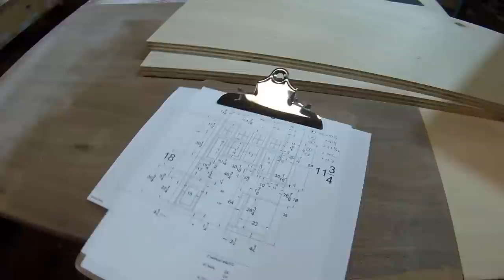Complete Kitchen Remodel PART 2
Transforming an ugly dirt-poor kitchen into high-class custom cabinetry. PART 2 in a 3 part series. This job was started in 2015 and completed in 2016 over the course of six months. Here are some older but useful video titles that are related to this job:
1) How To Make Perfect Cabinet Doors - Wood Lecture by Mitch Rudman
2) Making Long Stock - Table Base X12 (Part 1)
3) Building Table Base X12
4) Table X12 Project Preview
5) Reclaimed Wood Top X12 part 3
6) Hardwood Floor Fix

Buy my cutting board feet --- cuttingboardfeet.com